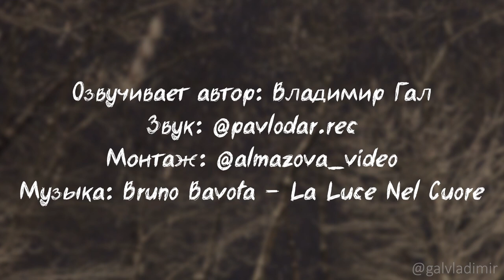Новогодняя история | Читает автор: Владимир Гал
Декабрь, стояла лютая зима,
Сугробы были по колено.
На подоконнике свеча,
В камине старые поленья
Трещали, танцевал огонь.
Стучали ветви по стеклу,
Устал он от людских погонь
И спрятался в глухом лесу.
Решил, что этот новый год
Встретит один и в тишине.
Будет читать да пить вино
И думать только о себе!
Хэмунгуей, Шекспир, Толстой
И старый верный добрый пёс.
Он разведен как год восьмой,
Что говорить так повелось.
Вдруг шорох, слышен наста хруст
Пролил вино, а сам в окно...
"Кричит сидеть!"-залаял пёс
Винил хрипел словно в кино.
Дверь отворил, а там она
Замёрзла,бедная дрожит:
"Вы как тут и совсем одна?"
Она не слова ,лишь молчит.
Входите вот махровый плед
Слезинки все покрылись льдом!
Как показалось инцидент
Она назвала пустяком.
Подкинул дров, читал стихи,
Пёс от нее не отходил.
Он не особо так с людьми,
А с нею был довольно мил.
Шло время, занималася заря.
Засобиралась, он слов не мог найти
Она сама словно ждала,
Что он не даст ей так уйти!
И даже пёс ей в след скулил,
Как будто говоря останови!
Ну он уж столько лет один...
И как то все не до любви.
Ее до станции он проводил...
После вернулся в теплый дом,
И сам тоскливо заскулил,
На пару с верным добрым псом!
Вдруг защемило так в груди,
Он бросился и на вокзал!
А иней рельсы уж покрыл,
Поезд стрелой вдаль уплывал.
Он закурил -"какой осел"
Такую женщину сам упустил.
Думал о ней и тихо брел,
И сам себя в душе корил.
Возле калитки женский след,
Пес на крыльце покорно ждал.
В избе мелькнул вдруг силуэт,
Пот по спине ручьем бежал.
Вошёл на цыпочках а там она!
Не может справится с огнем.
Он сзади нежно так обнял,
Впредь пес не выл, вилял хвостом!